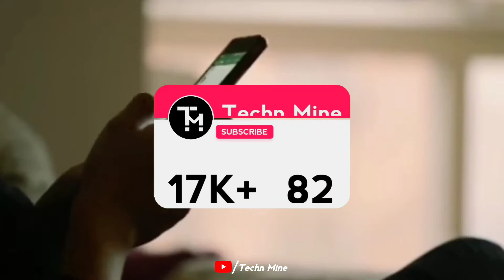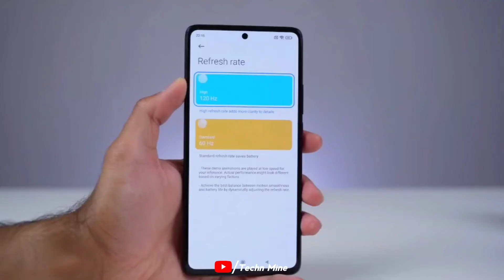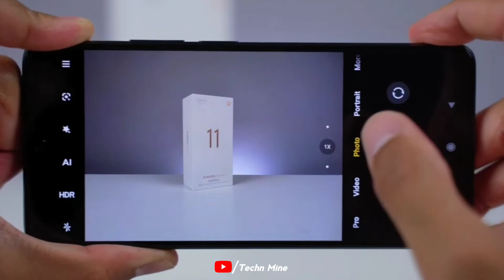Redmi Note 11S :- Finally India Launch Confirm With PRICE & Specs | Redmi Note 11 Series 🔥🔥🔥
Hello Friends is video me aap logo ko Redmi Note 11S ke baat ki hai I hope video pasand aayi hogi tu video ko Like aur share kar dijiye...

Redmi Note 11 Series Finally India Launch Confirmed With PRICE & Specs | Redmi Note 11S🔥

Redmi Note 11S price in India – ???

Music Name :- Someone Else – Tubebackr